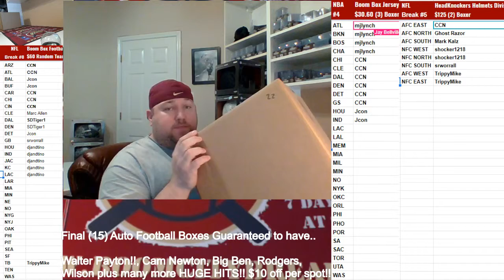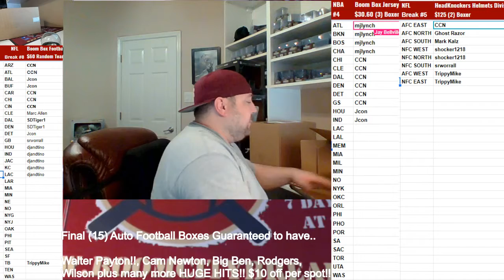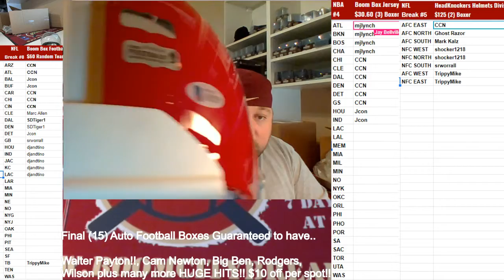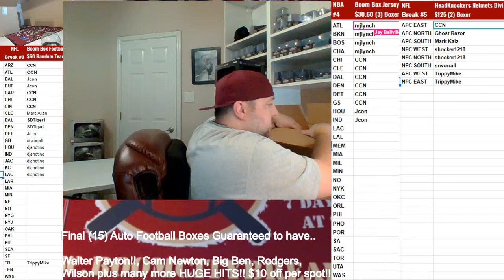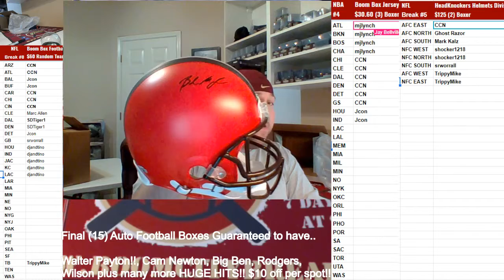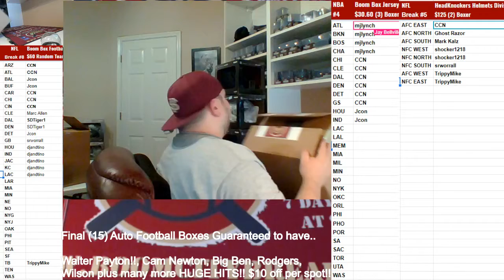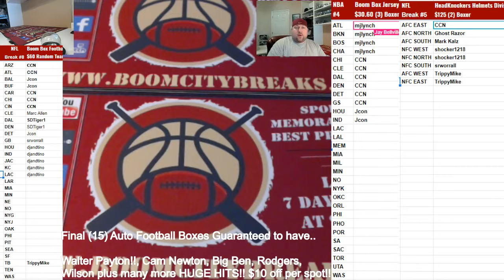Boom City Card Breaks